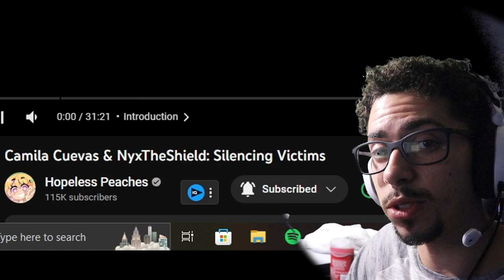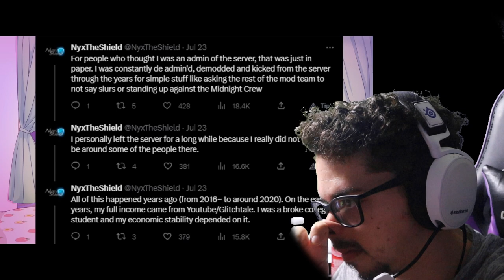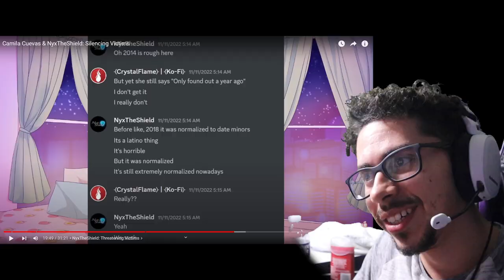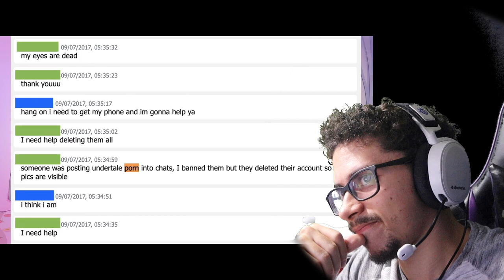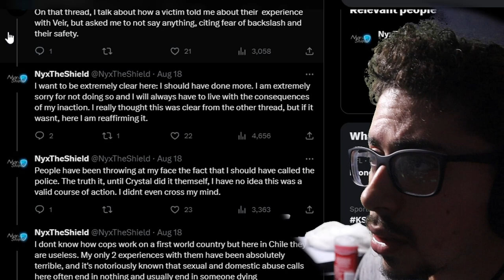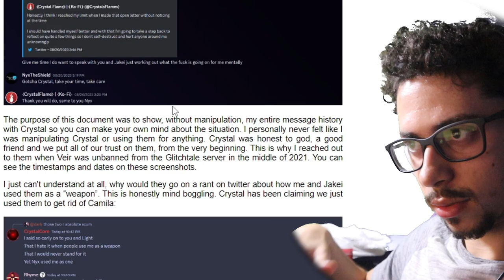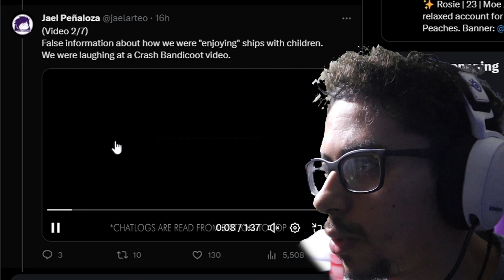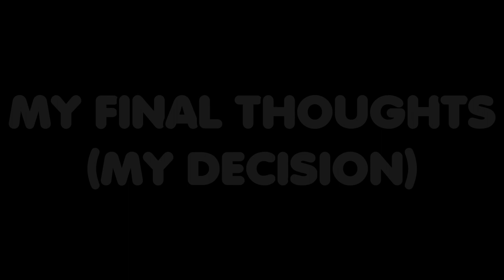NyxTheShield X Jael Peñaloza KEPT SECRETS!? | NyxTheShield: Silencing Victims + TWITTER POSTS REACT!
JAEL PEÑALOZA HAS FINALLY SPOKE UP ABOUT THE RECENT EXPOSURE OF HER PAST! NYX IS ALSO SPEAKING UP BUT SOMETHINGS ARE JUST NOT MAKING SENSE… TODAY WE ATTEMPT TO TAKE AN UNBIASED VIEW FROM THE FOLLOWING EVIDENCE…

- Hopeless Peaches video on NyxTheShield

- Twitter Tweets from Jael Peñaloza and NyxTheShield

NyxTheShield X Jael Peñaloza KEPT SECRETS!? | Camila Cuevas & NyxTheShield: Silencing Victims REACTION (+Twitter posts)

Camila Cuevas and NyxTheShield silencing victims

Camila Cuevas and NyxTheShield silencing victims reaction

Underverse

Undertale Twitter drama

Nyxtheshield drama

Nyxtheshield and Jakei drama

Nyxtheshield and jael penaloza drama

Jael penaloza drama

Jael penaloza groomer

Jael penaloza and Nyxtheshield twitter drama

Jael Peñaloza Twitter drama

Jael Peñaloza Camila Cuevas drama

NyxTheShield Twitter drama

Nyxtheshield hides groomer

Nyx hides groomer

JAEL penaloza hides groomer

Jakei hides groomer

Nyx silenced victims

Jakei silenced victims

JAEL Peñaloza silences victims

Underverse drama

Underverse groomers

Why are Nyxtheshield and jael penaloza being attacked

What happened to jael penaloza

What did Nyxtheshield do

Glitchtale Twitter drama

Camila Cuevas Twitter drama

Camila Cuevas Jael Peñaloza drama

Nyx camila Cuevas drama

Camila Cuevas nyx drama

NyxTheShield drama

Undertale drama

Undertale Community Drama

Camila cuevas controversy

Undertale controversy

Undertale Community controversy

Undertale drama reaction

Undertale Community Drama Reaction

Camila cuevas controversy reaction

Undertale controversy reaction

Undertale Community controversy reaction

Camila cuevas lying

Camila cuevas drama

Camila cuevas groomer

Glitchtale drama

Camila cuevas groomer reaction

Twisting the truth reaction

Twisting the truth

Camila cuevas twisting the truth

Glitchtale

Camila cuevas glitchtale

Camila cuevas twisting the truth reaction

Camila cuevas lying reaction

Camila cuevas drama reaction

Glitchtale reaction

Camila cuevas glitchtale reaction

Glitchtale drama reaction

Divine lee camila cuevas

Undertale drama

Undertale Community Drama

Camila cuevas controversy

Undertale controversy

Undertale Community controversy

Undertale drama reaction

Undertale controversy reaction

Was Camila a groomer

Was nyx involved with Camila

Was Jael Peñaloza involved with Camila